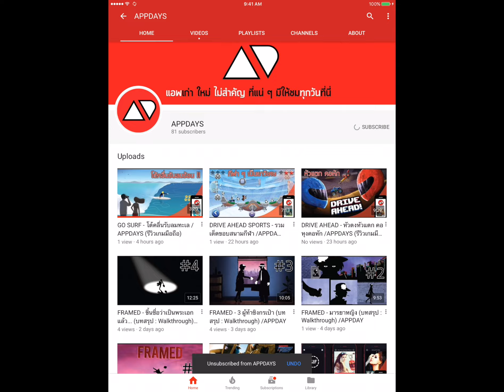Dr.SUM - เกมบวกลบคูณหาร !! คณิตคิดเลข คิดว่าแน่ต้องลอง !! /APPDAYS (รีวิวเกมมือถือ)